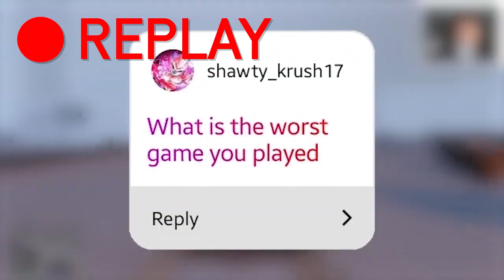I Have Once Said This Was The Worst Game Ever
Remember When I Said This Was The Worst Game Ever?

Due to the current circumstances, I have had the chance to play the first Witcher game. Finally, I was able to complete the game and I can finally make a strong statement on it. After everyone has been bugging me to play the Witcher 3, I am starting to play the Witcher game right now. This game wasn't so bad after all, but watch the entire video for more info.